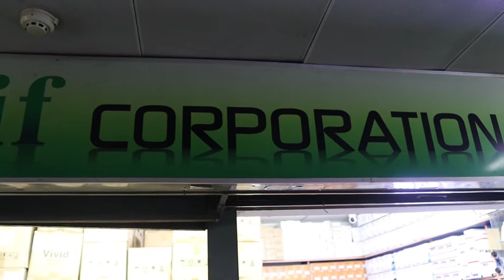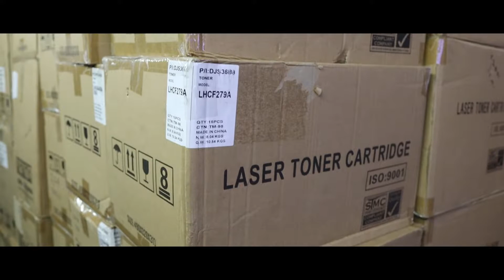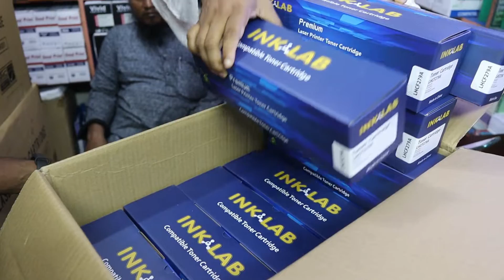প্রিন্টার/ফটোকপি মেশিনের টোনারের দাম | Printer/Photocopy Machine Toner Price In BD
ফটোকপি/প্রিন্টার মেশিনের টোনারের দাম:
আজকের ভিডিওতে আমি আপনাদের ফটোকপি/প্রিন্টার মেশিনের টোনারের দাম সম্পর্কে ধারণা দেওয়ার চেষ্টা করব। আপনার যারা ফটোকপি/প্রিন্টার টোনার কিনতে চান আজকের ভিডিওটি তাদের জন্য অনেক উপকারে আসবে।
সুতরাং, একটি ফটোকপি/প্রিন্টার মেশিনের টোনার কেনার আগে বুঝে শুনে দেখে কিনুন।
ধন্যবাদ ।।।
ALIF CORPORATION
Shop#314/15, Suvastu Arcade ICT Bhaban,
Elephant Road, Dhaka-1205
আপনার পণ্য বা প্রতিষ্ঠানের বিজ্ঞাপনের জন্য ই-মেইল করুন -